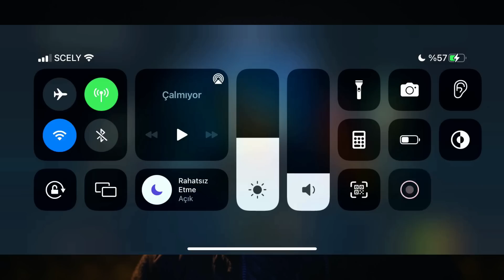Lol Wild Rift: Yeni Hero PYKE !! | Tek ATAN Sınırsız Ulti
League of Legends Lol Wild Rift: Yeni Hero PYKE !! | Tek ATAN Sınırsız Ulti